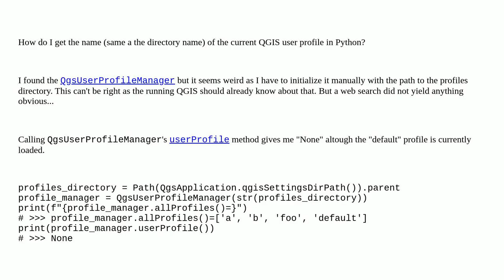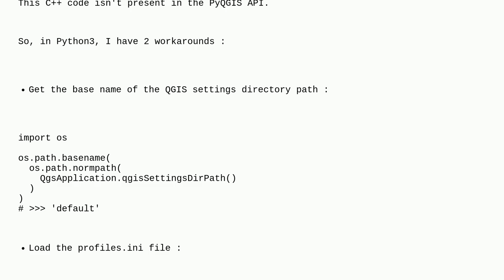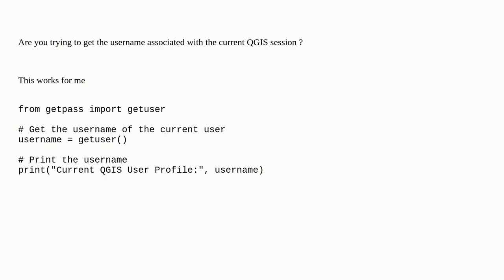Gis: Getting the name of the current QGIS profile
Getting the name of the current QGIS profile

A special thanks goes out to the community

  pyqgis